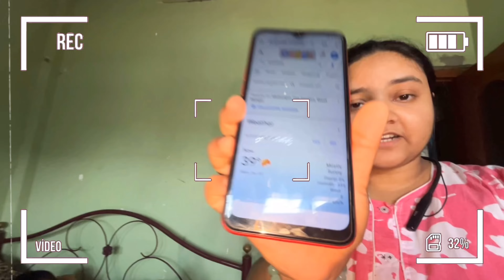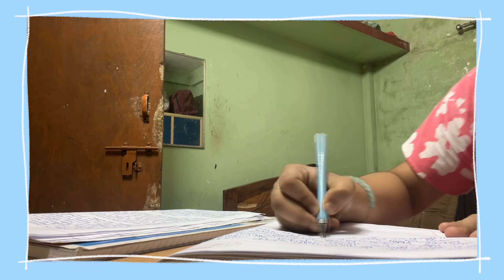Garmi ka tapman badta chala ja raha hai!!!!!